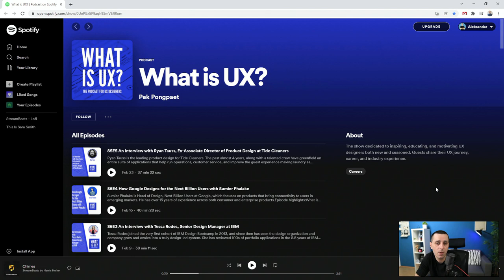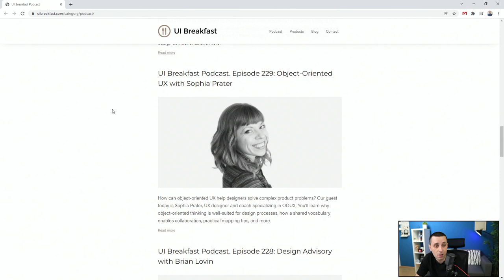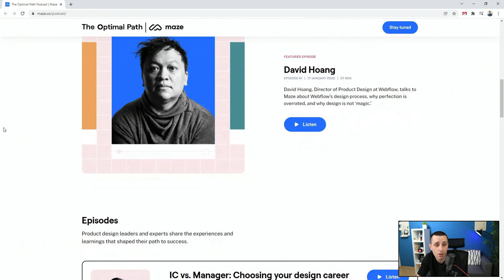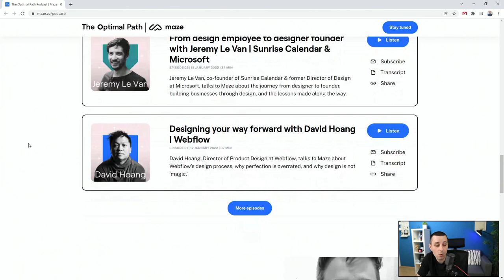Design Podcasts / Resources for UI / UX designers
In this video I am going to show you 5 awesome websites where you can find design podcasts to help you advance your UI / UX design career. To visit any one of these websites, use the links bellow.

WEBSITES MENTIONED

CHAPTERS

0:00 Intro
0:42 Website 1
1:43  Website 2
2:16 Website3
2:54 Website 4
3:33 Website 5
4:14 Outro

Alex